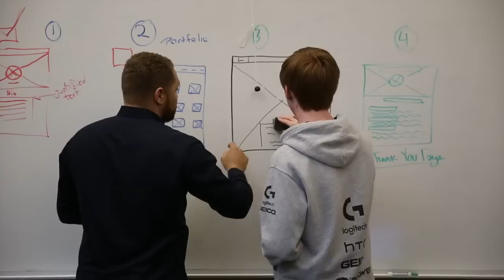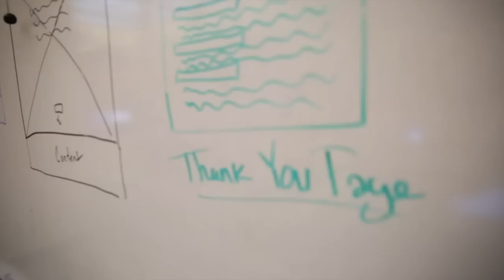Ajmal Jackson-Brown • MyRise • Hampshire College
Hampshire student Ajmal Jackson-Brown is founder of MyRise, a coding academy with a social entrepreneurship mission to help urban youth learn technology skills to access college and compete for high-paid employment.  He wrote his Division III thesis on the topic of disrupting the cycle of poverty, closing the tech disparity gap, and empowering and engaging communities through enterprise.

In his words, “I came to Hampshire with two pairs of Vans, three pairs of jeans, a handful of vneck tshirts and $250. Throughout my high school experience I’d done fairly poorly. If I had no interest in a topic I rarely did homework. I did well on exams and that’s how I got through high school.  Hampshire provided everything I hadn’t had in a public school. After taking a web development course I built a website for a winery in northern California. And as a result of that I learned more industry relevant skills, and because I’d done good work for them, I received more recommendations and eventually built a client profile.  I was looking at my own experience in both entrepreneurship and tech. African Americans, Latinos, and other demographics aren’t exposed to tech as creators of tech, they’re indoctrinated as consumers.

As time progressed I developed the concept of running a personal incubator accelerator. MyRise is quite literally my rise out of poverty. That’s what a lot of people don’t realize when I pitch it. Find high school students, individuals that were passionate, hard working and maybe under-resourced by their communities – providing them with mentors and teaching them about entrepreneurship, financial literacy, and tech. By running this coding academy in one of the poorest communities in the US, providing these youth with opportunities that otherwise wouldn’t exist, is what MyRise has become.”